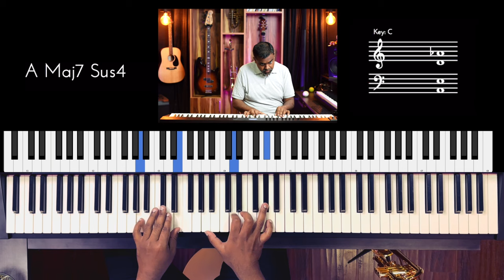Riff #3224 - Jason Zac